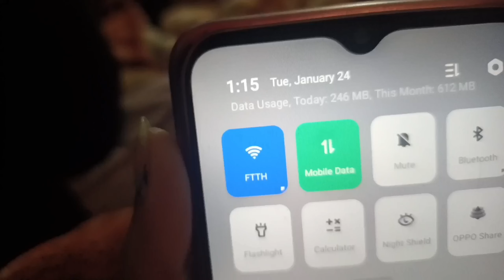Shadi m jaane ki tyari hui start